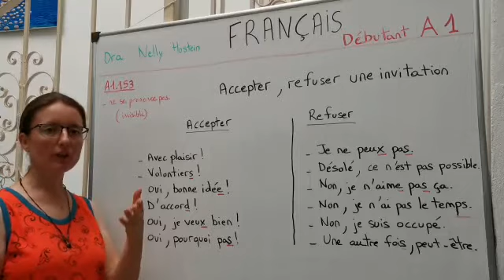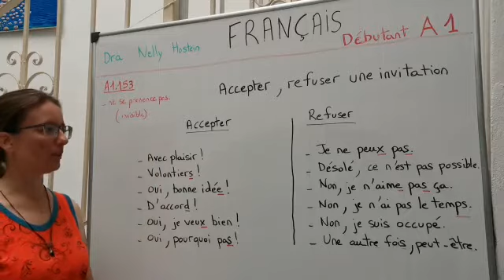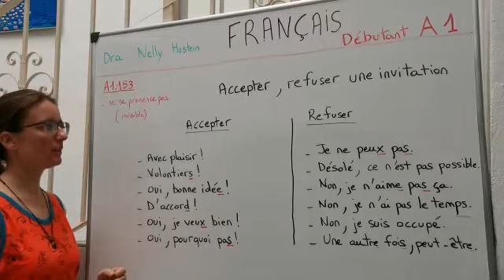A1.153 accepter, refuser une invitation